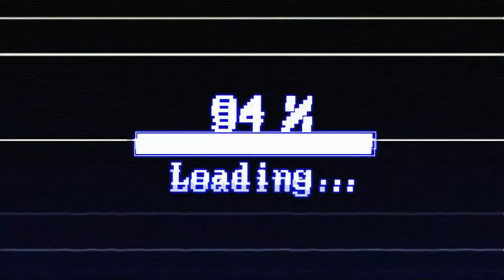Leveraging Blockchain for Social Impact - NFT Day - DeFi Summit 2021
Moderator:
Carbonbase - Max Song

Panelists:
The Sustainable Bitcoin Standard - Matthew Twomey
Sabet Brand - Ali Sabet
Project Ark - Jon O'Sullivan